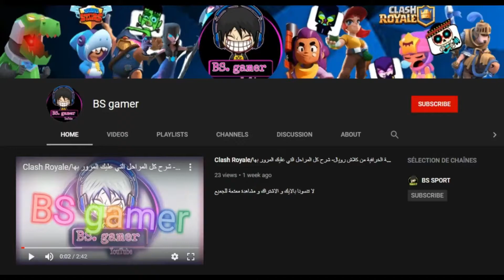ALL BEST CODES FOR CHAMPION SIMULATOR - New Update | Roblox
╔இFor Contactஇ╗
Instgram: HeyImL_

⊙╚❤Dont forget the like❤╝⊙

╔♣For Contact♣╗
Discord username: [̲̅L̲̅]#8928

╔இMusics in the videoஇ╗

╚ஐInformationsஐ╝
Roblox IGN: EllyCl0ne

My Roblox Shirts :
Soon...